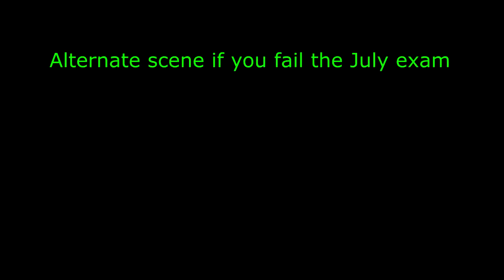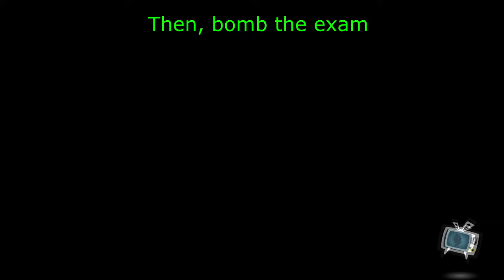What Happens If You Fail School Exam - Persona 4 Golden Rare Scene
This happens only for the July exam. Instead of helping Yosuke, you would be stuck in summer class with Kanji and Rise if you flunk the July test.
0:00 - The usual scene
0:52 - Requirement for the rare scene
1:23 - Optional flavor dialogue from Rise
1:53 - The rare scene
The thumbnail is from Persona 4: The Animation